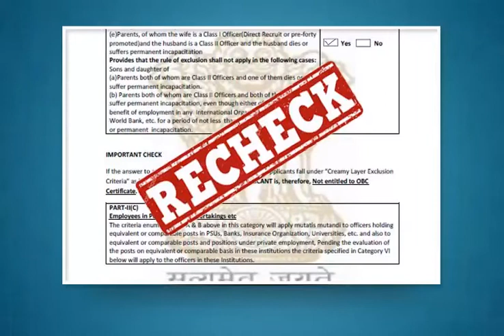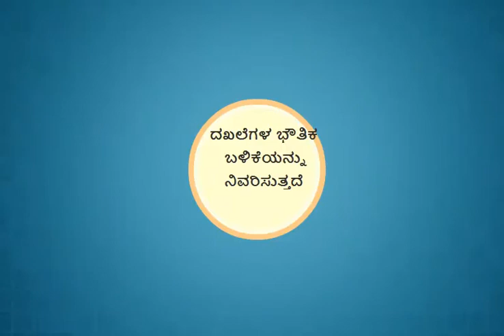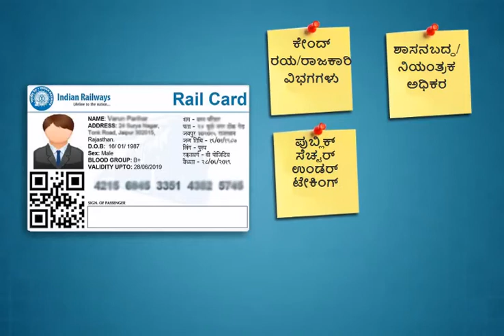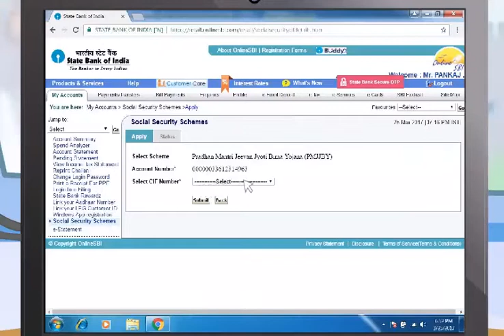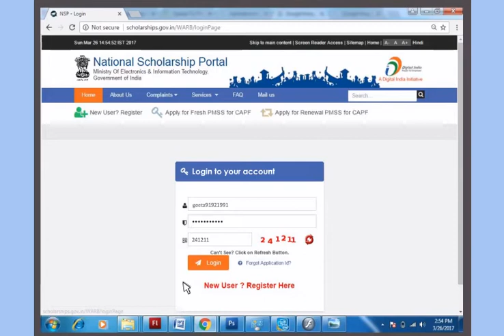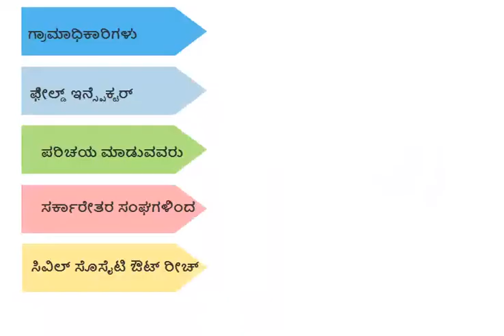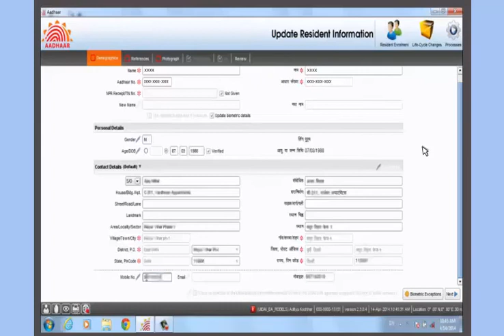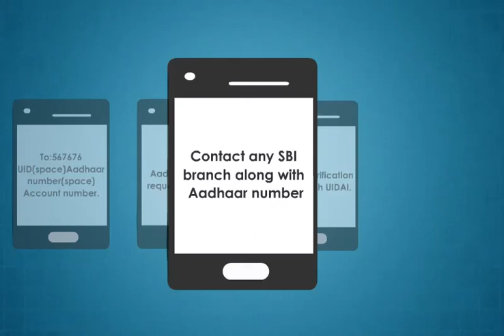Module-12_citizen_centric_services(Kannada)